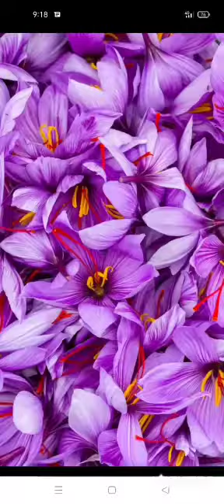27 September 2022